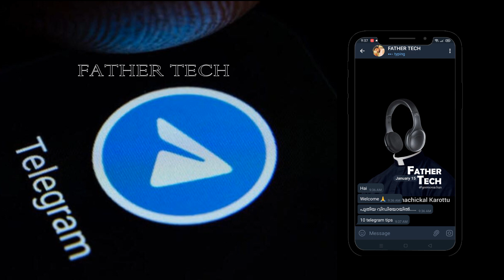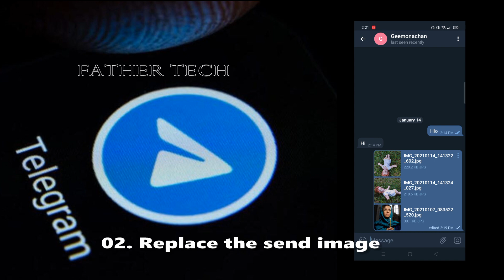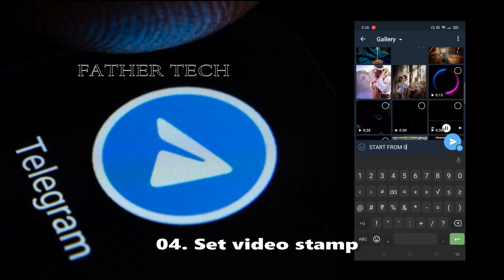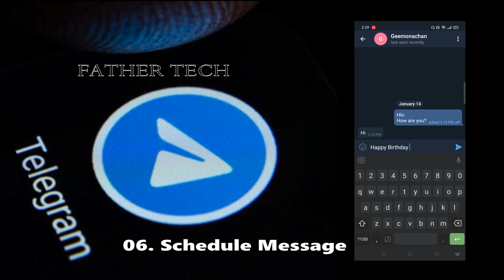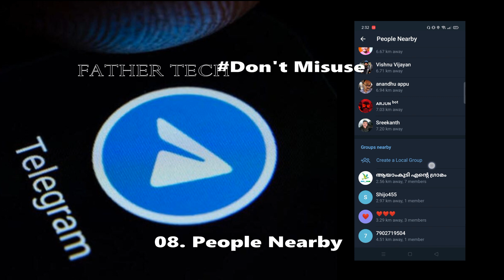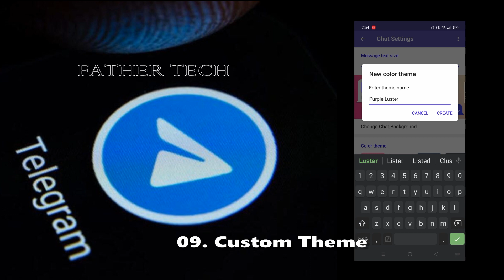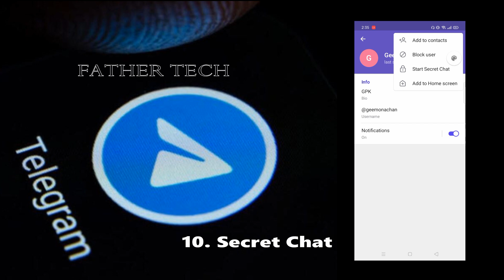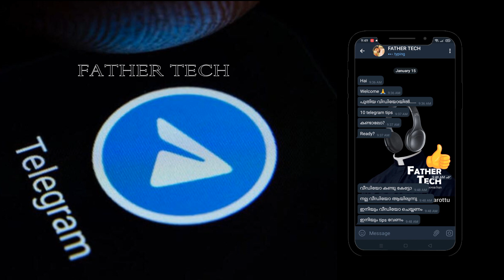Top 10 Telegram Tips🔥🔥🔥 || Best Alternative for WhatsApp || ഒരു രക്ഷയും ഇല്ലട്ടോ 🔥